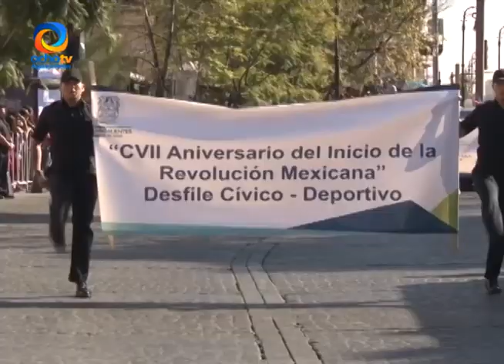DESFILE 20 DE NOVIEMBRE EN AGUASCALIENTES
Se conmemoró el 107 aniversario de la Revolución Mexicana